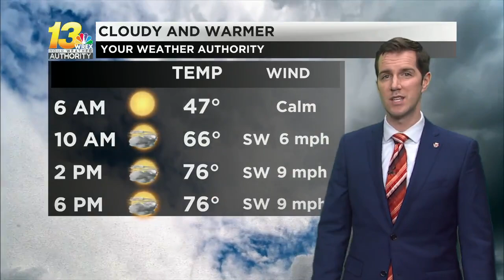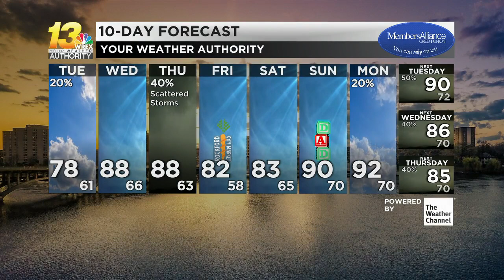Summer heat starts moving in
Temperatures build up a little on Tuesday, and a lot later this week. See when the high summer heat hits in the forecast video.